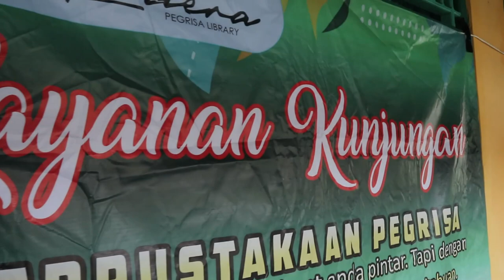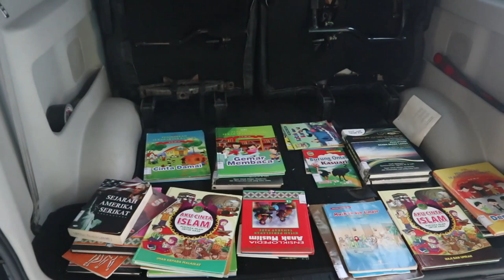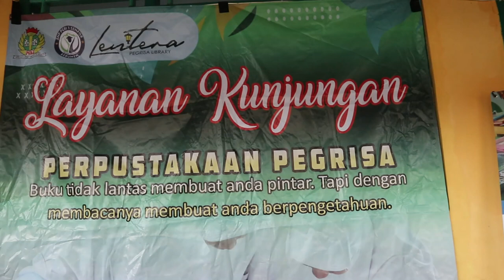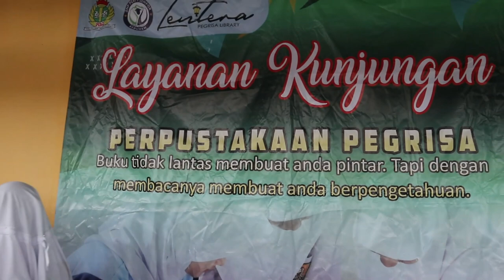youtube video #-Aq72tTMSa0